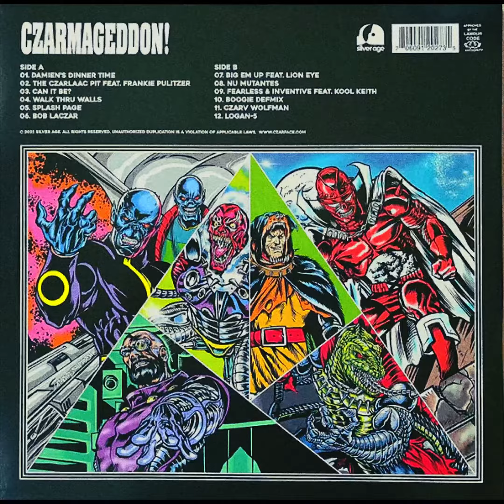Czarface - Nu Mutantes [Vinyl]